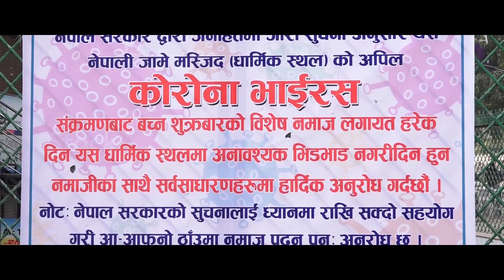नमाज पढ्ने कार्यक्रम पनि स्थगित